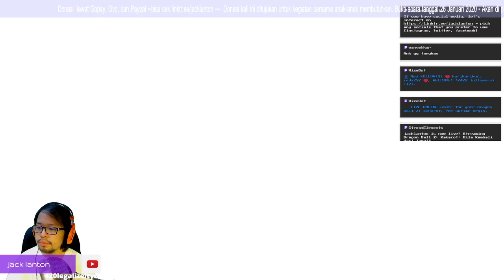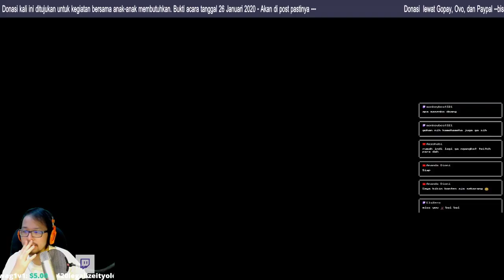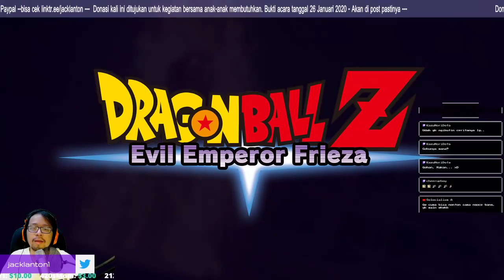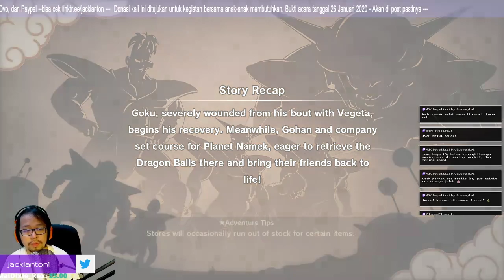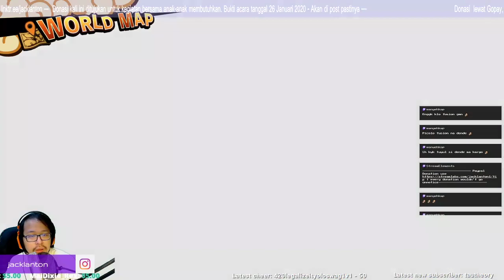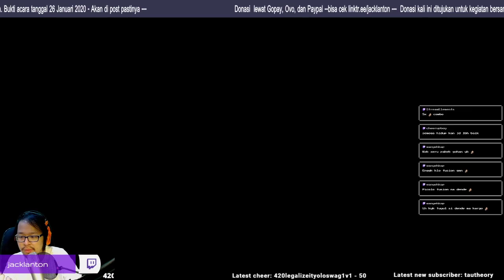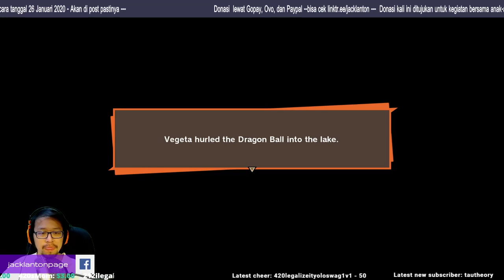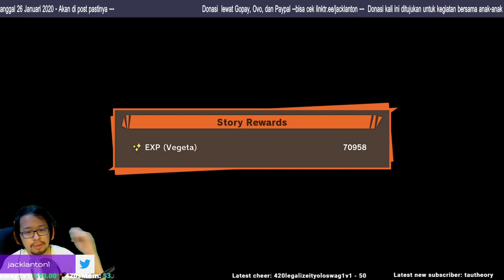Bila Kembali dari langit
Support channel ini | Mensupport Indie sejak 1990 |

command:
!socmed
!spec
!sub